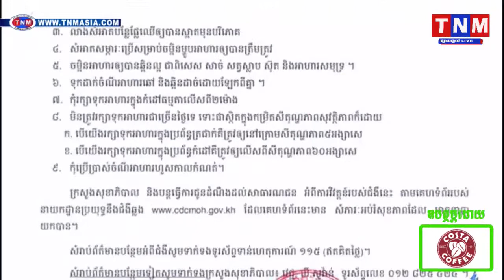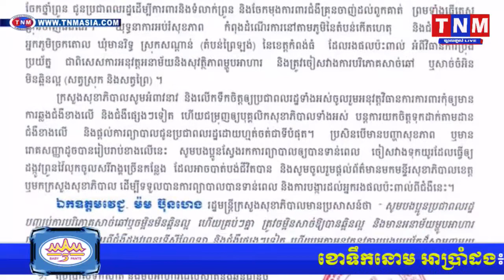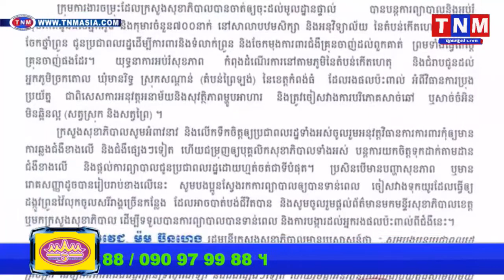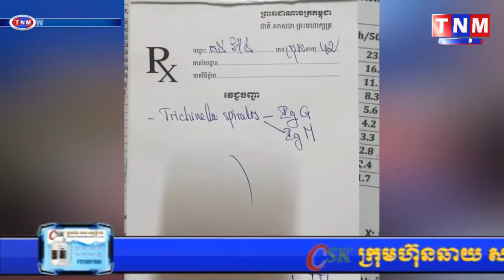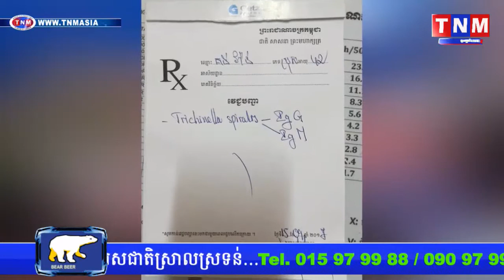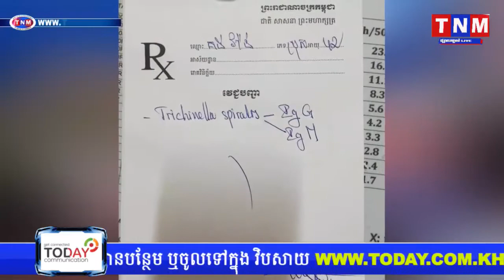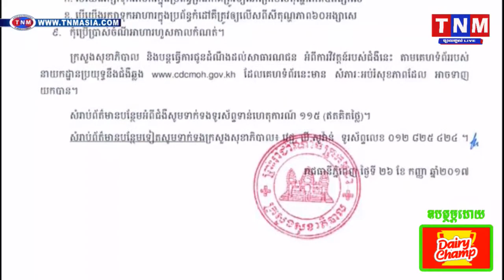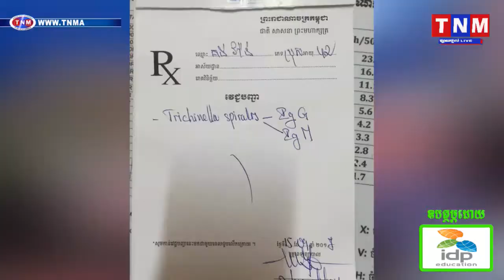ក្រសួងសុខាភិបាល រកឃើញថា មានសត្វល្អិតដ៏កាចសាហាវក្នុងសាច់សត្វព្រៃ ដែលអាចគ្រោះថ្នាក់ដល់ជីវិត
ក្រសួងសុខាភិបាល រកឃើញថា មានសត្វល្អិតដ៏កាចសាហាវក្នុងសាច់សត្វព្រៃ ដែលអាចធ្វើ៎ឲ្យអ្នកបរិភោគ គ្រោះថ្នាក់ដល់ជីវិត